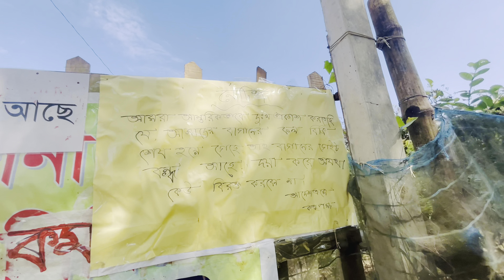গাজীপুর জেলায় শ্রীপুর উপজেলার সাতখামাল গ্রামে ভাইরাল কমলা এবং মালটা বাগান || orange farm ingazipur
সারি গাছজুড়ে ঝুলছে রসে টইটম্বুর পাকা কমলার থোকা। কেউ নিজ হাতে পেড়ে খাচ্ছে আবার কেউ কিনে নিয়ে যাচ্ছে। একটা সময় এমন দৃশ্য দেখে যেত ইউরুপ আমেরিকায়, তবে কি এটা কি বাংলাদেশে সম্ভব, হ্যা এই অসম্ভব স্বপ্নকে বাস্তবে রুপ দিয়েছে তাওয়াক্কালনা ফ্রুট এন্ড এগ্রো। এ চিত্র গাজীপুরের শ্রীপুরের সাতখামাইর পশ্চিমপাড়া এলাকায়। দার্জিলিং জাতের বড় আকারের রঙিন কমলাগুলো মিলছে সেখানে। মোট জমির বাকি অংশে বরই, আম, সফেদা, জাম্বুরা ও ড্রাগন ফল Dragon fruit এর চাষ করেন।  এই এগ্রো ফার্মটি কত বড়? কি পরিমান কমলা উৎপাদন হয়? তা জানাবো আজকের এই ভিডিওতে, চলুন শুরু করা যাক…

গাজীপুরে বর্তমানে ভাইরাল কমলা বাগান এবং মালটা বাগান থেকে আপনারা সকলেই খুব সহজে নিজ হাতে কমলা মালটা পেরে  খেতে পারবেন যা অন্যান্য দোকান বা অন্যান জায়গা থেকে কোথাও পাবেন না এক অসাধারণ অনুভূতি নিজ হাতে মালটা এবং কমলা পেড়ে খাওয়ার এবং বন্ধুবান্ধব ফ্যামিলিদের সাথে মজার সাথে কমলা খাওয়া যায় খুব সহজেই
Shahadat Hossain official